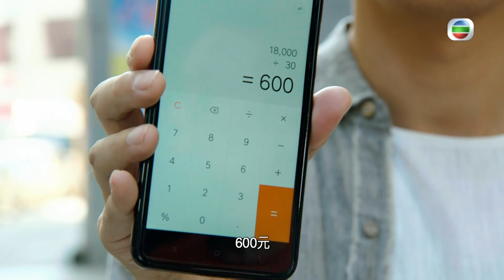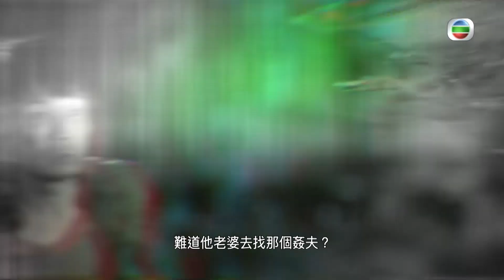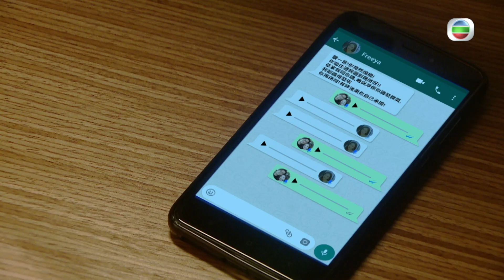失憶24小時⁩｜第3集｜精華｜綠帽唔怕戴最緊要除得快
【失憶24小時⁩】第3集精華 綠帽唔怕戴最緊要除得快

正所謂綠帽唔怕戴最緊要除得快，其實除得快唔快，就睇你知得快唔快！
知道身邊嘅朋友被派帽，你會選擇講定唔講俾佢知？
一言（譚俊彥）被綁架之後失咗憶，被Freeya（王君馨）派帽都唔知！
耀中（郭晉安）為咗要搵番Freeya私吞個250萬贖金，決定⋯⋯

失憶24小時⁩｜星期一至五 8:30 PM｜翡翠台

Like + Follow = 緊貼 TVB 各劇集及藝員動態！